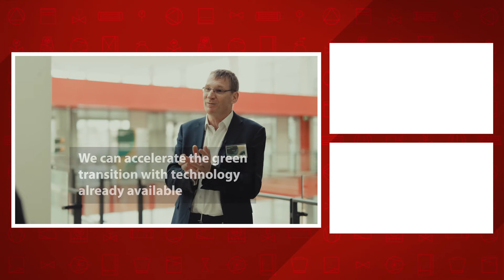District heating is the backbone of the energy transition | An interview with Anton Koller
District heating has a huge benefit because it’s energy infrastructure. With district heating, you can both collect waste and enable sector coupling. Therefore, it plays a central role in the energy transition.

While we see different energy strategies across Europe, district energy has massive potential.

This interview with Anton Koller, President, District Energy, Danfoss Climate Solutions, was filmed on the occasion of the IEA 7th Annual Global Conference on Energy Efficiency. Anton discusses the status of the district energy uptake; the benefits district heating offers; and his key takeaways from the conference.